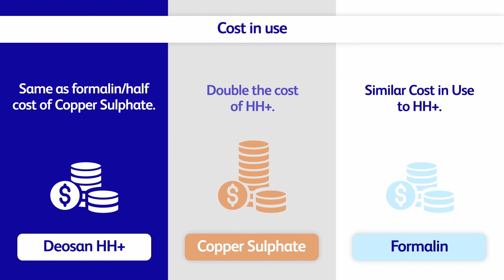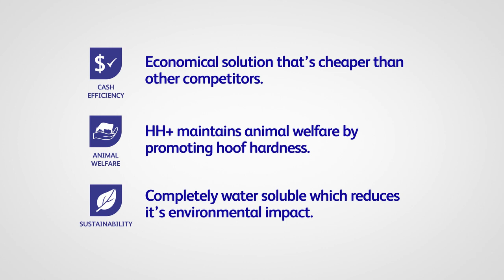Diversey Deosan HH+ Comparison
Comparing Deosan HH+ to common footbath solutions - Formalin and Copper Sulphate